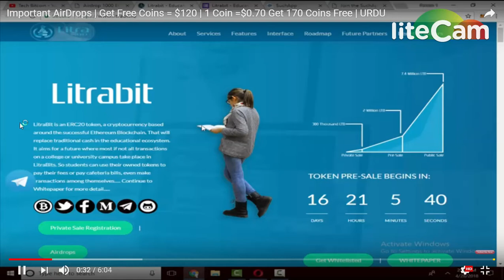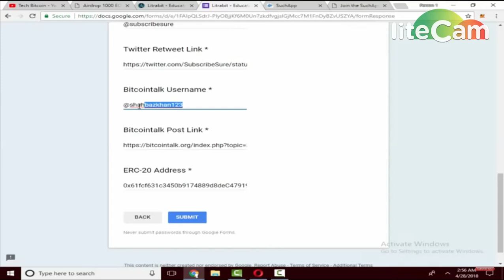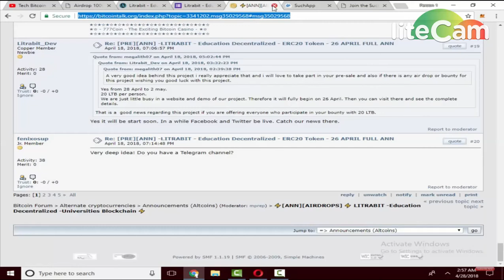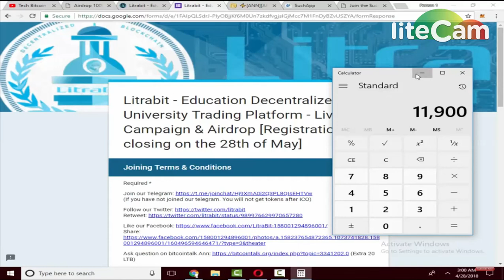GET 170 LIBRABIT TOKENS (1LBT=0.7$) || LEGIT PROJECT MUST JOIN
1) BOOKMARK MY SITE FOR TOKEN UPDATE ABOUT EXCHANGE

     PQlI22dostomA
3) JOIN MY TELEGRAM CHANEL FOR TOKEN EXCHANGE :